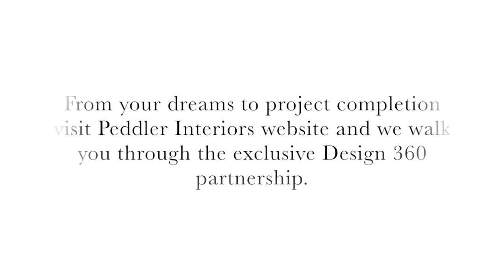Peddler - Design 360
Design 360 with Peddler Interiors begins with a functions and needs analysis of a project whether it be a renovation/addition, custom build or redecorating.  Interior designer Jerome Farris explains a current renovation project and the process, and, for a full explanation of the exclusive Design 360 partnership, visit Peddler Interiors website.